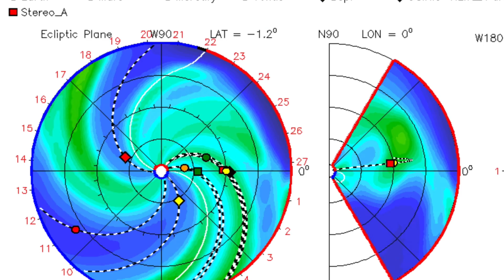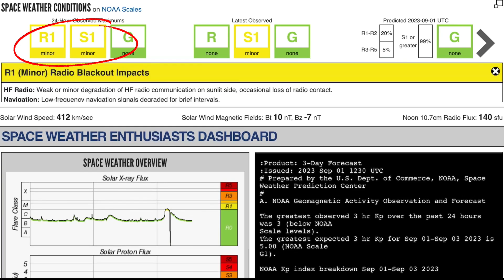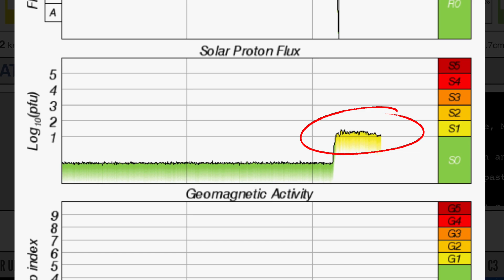BOOM‼️ M Class Solar Flare Produces HUGE Coronal Mass Ejection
September 1 2023